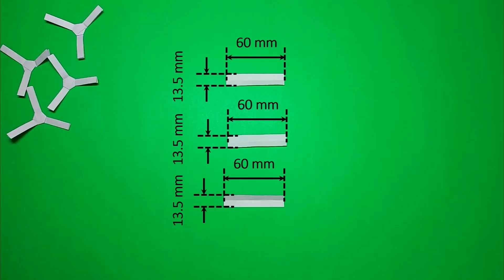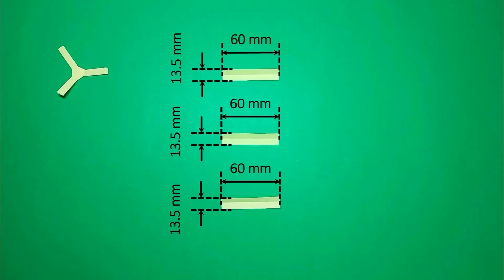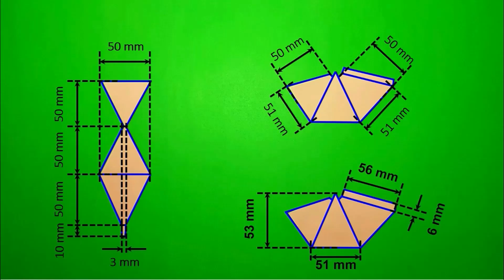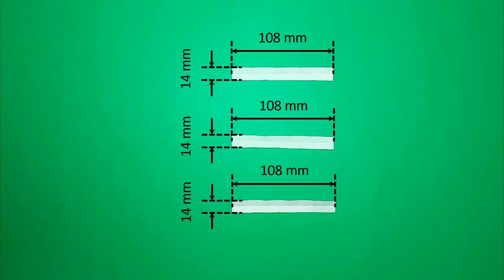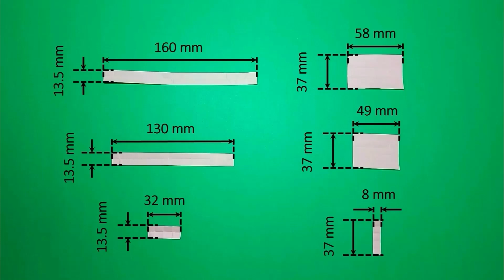Full Tutorial on How to Make Modular Origami Hexagonal Pavilion | Modular Origami Bricks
This video shows full tutorial on how to make Modular Origami Hexagonal Pavilion from normal printer paper.